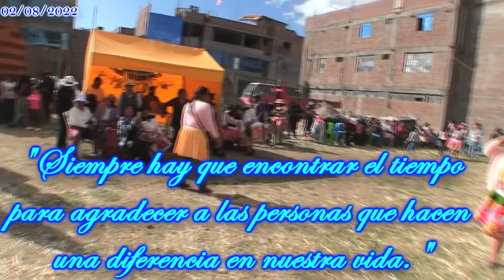Herranza santiaguera 2 de Agosto del sr. Héctor Quispe H. y Esp. Edith Bernaola R. en Hyo 2022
Es la cran herranza santiaguera del señor Héctor Quispe Huamán y esposa Edith Bernaola Romero realizado el día 2 de Agosto del 2022 en el Distrito del Tambo Huancayo grabado y filmado por Rojas Rojitas Producciones de Gregorio Rojas Quilca full HD